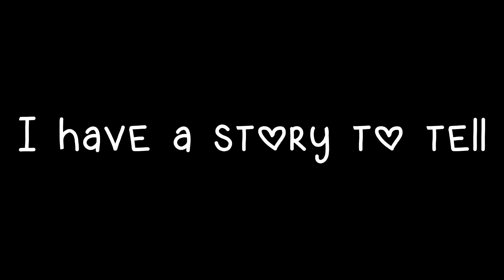I have an story to tell that happened a few minutes ago